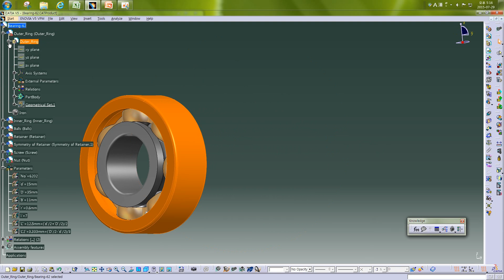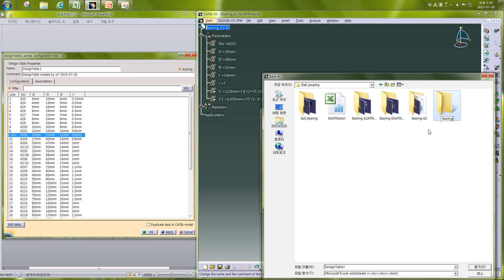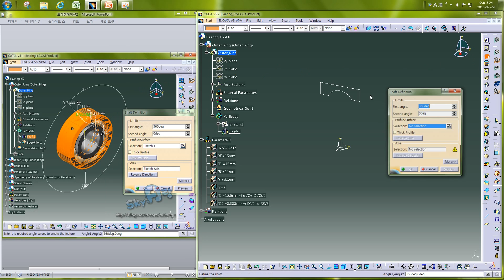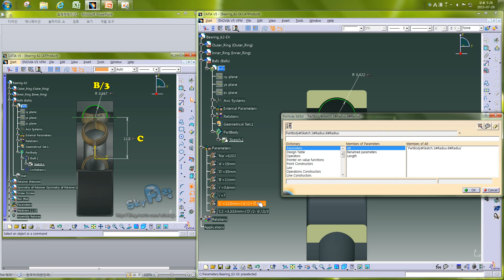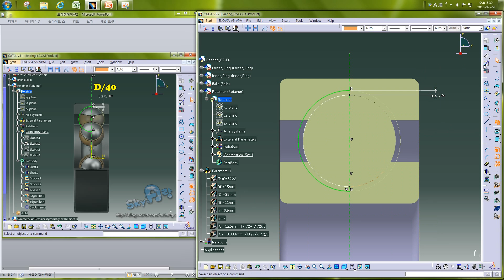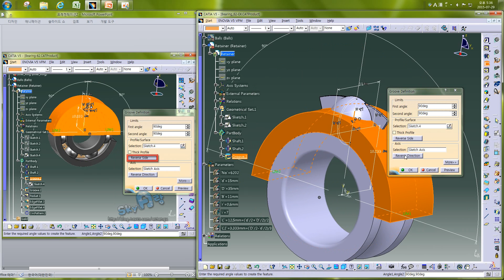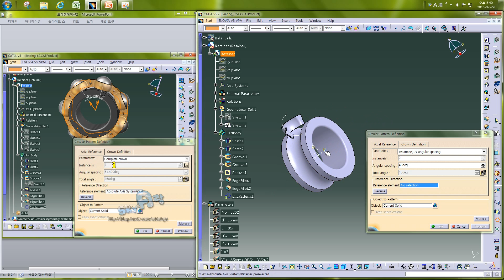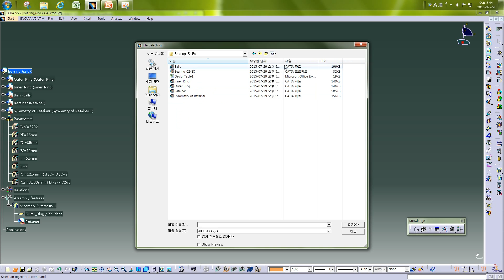CATIA V5 - bearing 자동설계 | Knowledge | Design Table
카티아 Design Table을 이용한 깊은 홈 볼 베어링(deep groove ball bearing) 62계열 자동설계 하는 방법입니다.